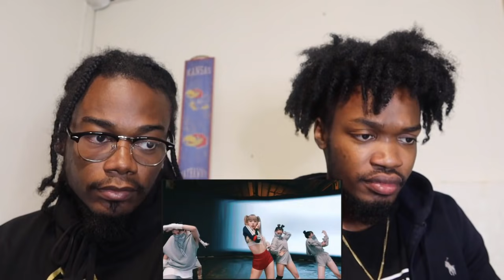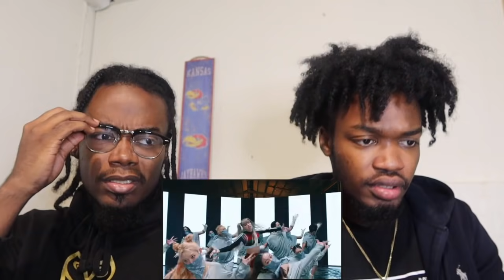SHE IS AMAZING!! LISA - 'MONEY' EXCLUSIVE PERFORMANCE VIDEO! (REACTION)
Christian: @c.d.b__
Cordae: @Cordae.3

Christian: @christianbassss
Cordae: @CordaeBass24

We do not have any rights to any of the songs in the video!!!